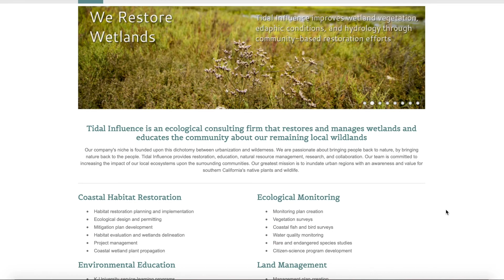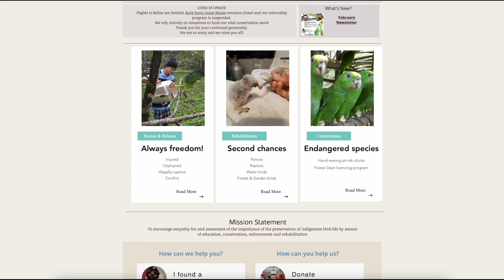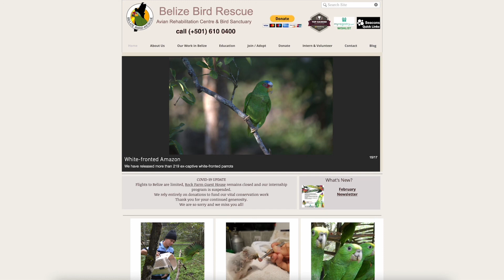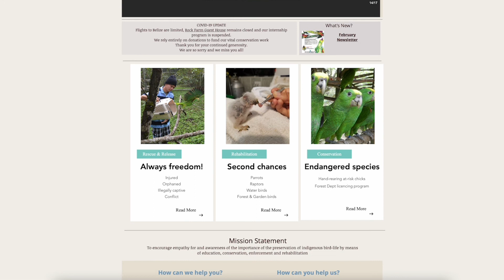Belize Bird Rescue with Nikki Buxton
On today’s episode of Conservation Conversations we talk with Nikki Buxton of Belize Bird Rescue. Founded in 2004, Belize Bird Rescue is Belize's only multi-species avian rescue and rehabilitation center. Belize Bird Rescue has the ability to rehab and release all species of birds but specializes in saving parrots, including the endangered Yellow headed Amazon.

Thank you again to Nikki from Belize Bird Rescue. It’s astounding what they’ve created and the amount of birds they’ve been able to save. Please visit their website at BelizeBirdRescue.com and consider donating to their cause. Any amount will go a long way to saving the biodiversity of belize and they really deserve more help.

Host and producer for this episode are Austin Parker and Taylor Parker

This episode is brought to you in part by our sponsor Tidal Influence, a Californian ecological consulting firm who proudly supports environmental education and all of the diverse conservation efforts that Pelecanus works to highlight. to learn more about what they do to conserve our coastal resources and how you can get involved